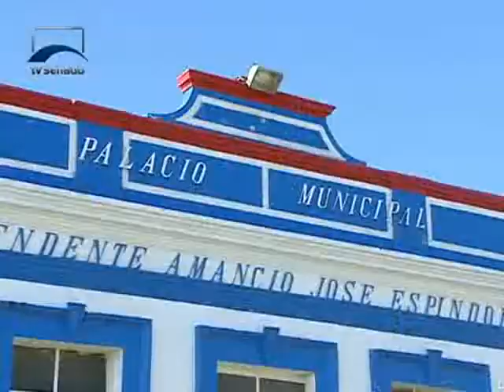"Município Brasil" mostra o esforço para que 142,8 milhões de brasileiros possam votar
O tema da edição especial de Eleições do programa "Município Brasil", na TV Senado, são os desafios que a Justiça Eleitoral enfrenta para que eleitores de norte a sul possam exercer o direito ao voto.  O programa inédito vai ao ar neste sábado (11), às 20h, com reprise no domingo (12), às 16h.

As reportagens do programa deste mês apresentam as dificuldades de alguns brasileiros para chegar aos locais de votação. O programa foi a Chaves, na ilha de Marajó, estado do Pará, um dos locais de mais difícil acesso no país para a Justiça Eleitoral. A urna eletrônica é transportada de barco, helicóptero e até no lombo de um búfalo para chegar à seção eleitoral.

O "Município Brasil" mostra a cada edição a repercussão de assuntos locais no Congresso Nacional e os impactos das decisões do Legislativo no dia a dia dos cidadãos. Com linguagem informal, apresenta notícias, projetos, debates, serviços e um pouco da história dos 5.570 municípios brasileiros.